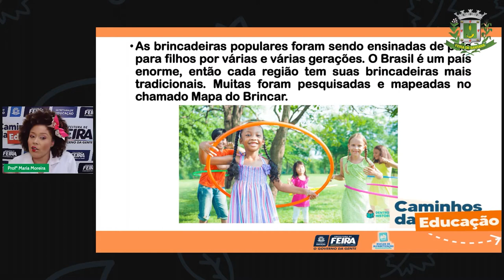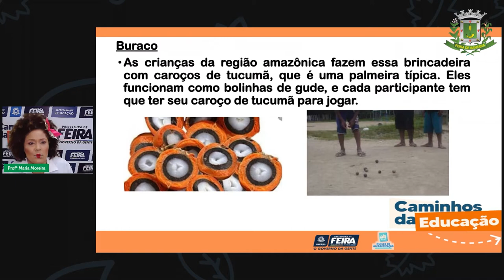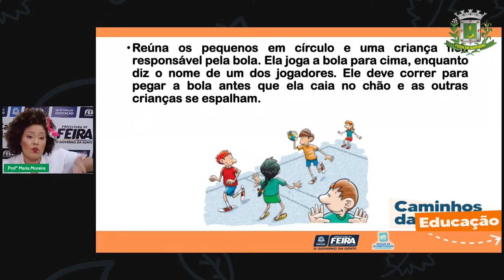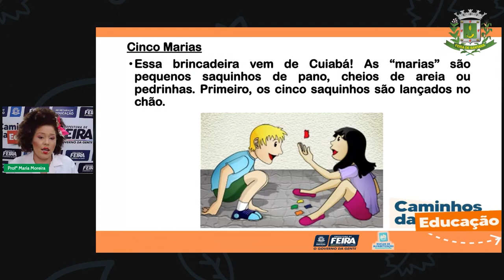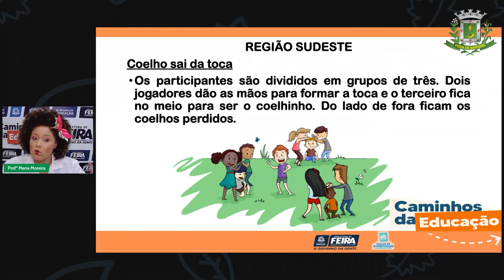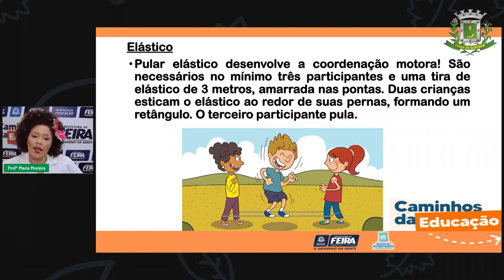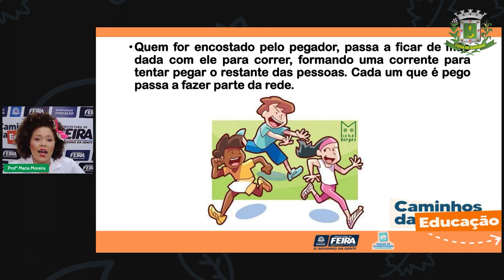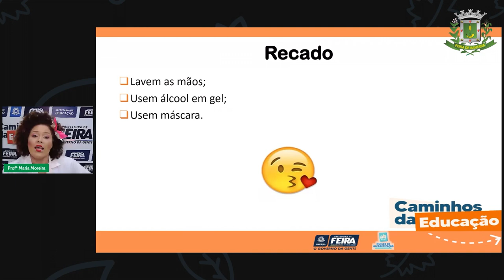Aula 67 3ºANO Profª Maria Moreira Ciências Humanas Mapa do brincar